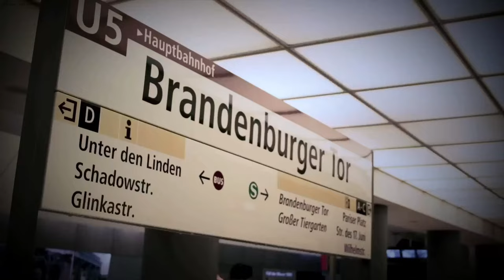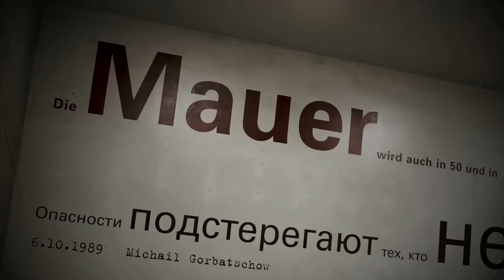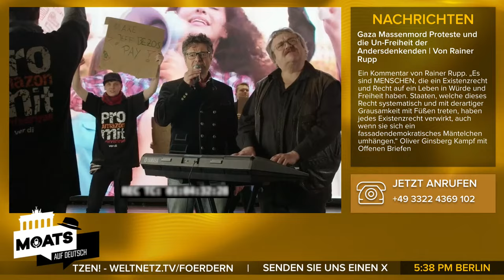Deutsches Kriegsopfer: Meinungs-Freiheit.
heute mit drei großartigen Gästen. Fürs erste der deutsche Marine-Admiral a.D. Kay-Achim Schönbach. Dann Florian Warweg, von den Nachdenkseiten mit seinem ständigen Anecken in der Bundespressekonferenz. Und dann werden wir den großartigen Kabarettisten Helmut Schleich hören, wenn er ein Lied dem Boris Pistorius widmet.

Und denk immer dran:
Medien senden das, wofür sie bezahlt werden.
Also spendet uns damit ihr eure Meinung verbreiten!

Und ruft an die Nummer ist mehrfach eingeblendet und ist absolut kostenlos!